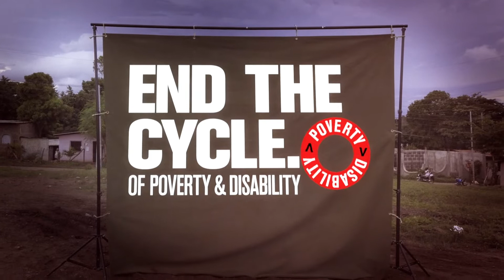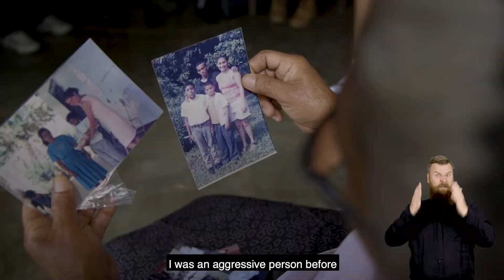My Story - Mauricio